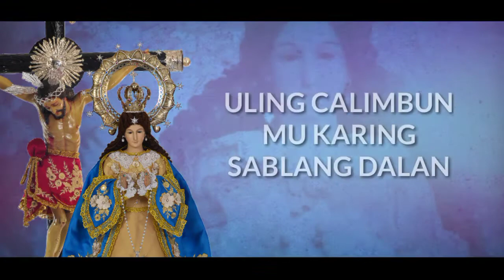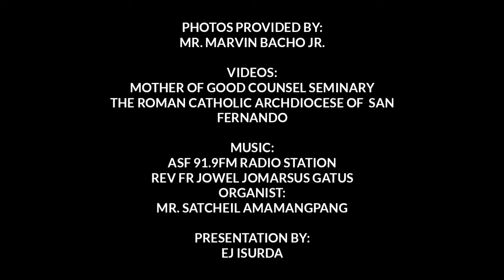Himno Oficial ning Virgen de los Remedios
[FINISHING THE VIDEO IS ADVISED]

"Ibie mu ing kekang lunus, panalangin mu keking Dios!"

HIMNO OFICIAL NING VIRGEN DE LOS REMEDIOS [Lyrics Video]

"Indu ning Capaldanan, Tula ding Capampañgan"

Patrona de la Pampanga

Video Edit/Presentation: EJ Isurda
Lyrics: Sir Knight Felix Punzalan
Gov Silvestre Punzalan
Imprimatur: Msgr. Cosme Bituin
Organist: Mr. Satcheil Amamangpang

Photos Provided by: Mr. Marvin Bacho Jr.
Videos: Mother of Good Counsel Seminary
The Roman Catholic Archdiocese of San Fernando
Reverend Father Jowel Jomarsus Gatus